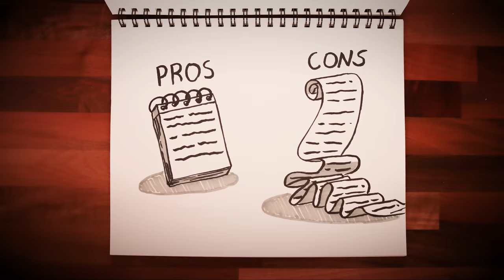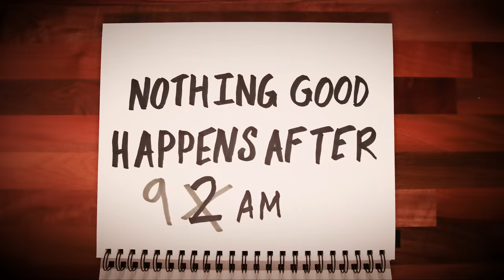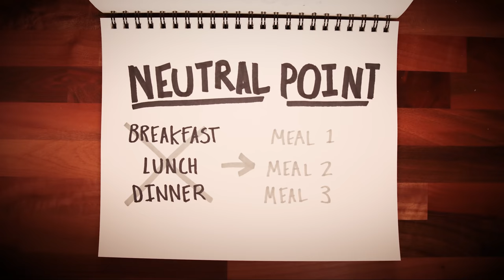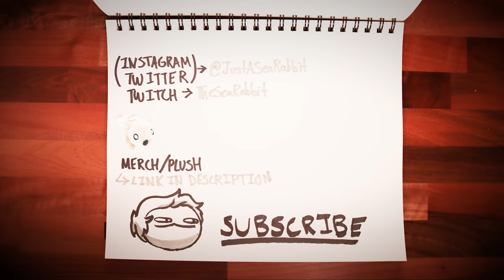No Vitamin D: the EXPERIENCE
Tried something a bit new in this video (you may notice the haircut).